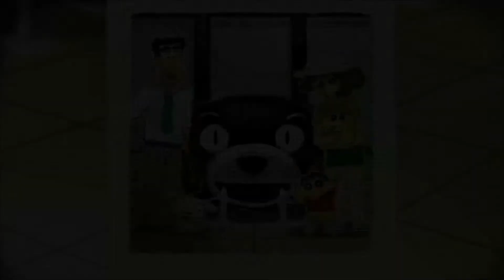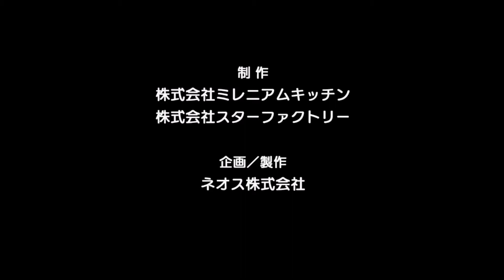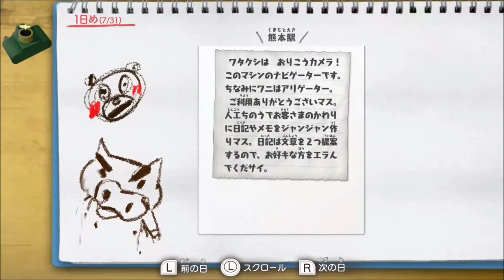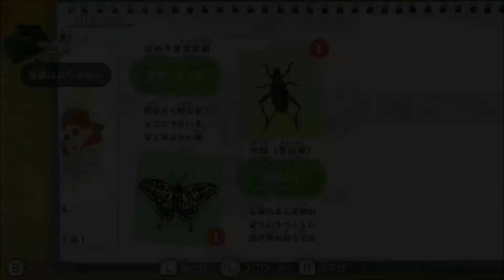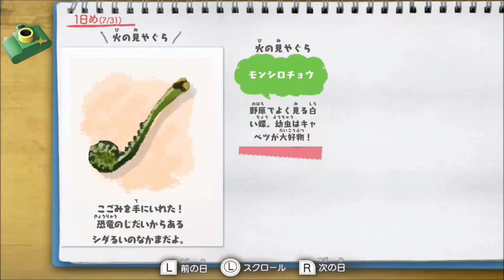しんちゃんの夏休みが、はじまる。【クレヨンしんちゃん オラと博士の夏休み～おわらない七日間の旅～実況プレイ】part1 ※ネタバレ注意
ずっと楽しみだったこのゲーム。配送が遅れたのは許します。投稿が遅れたのはごめんなさい。

しんちゃんの夏休みが、はじまる。
クレヨンしんちゃん オラと博士の夏休み～おわらない七日間の旅～の実況プレイ動画です。